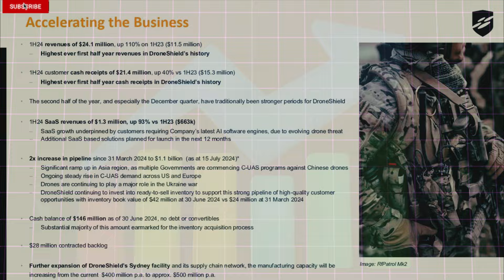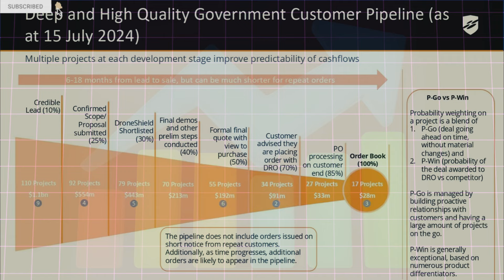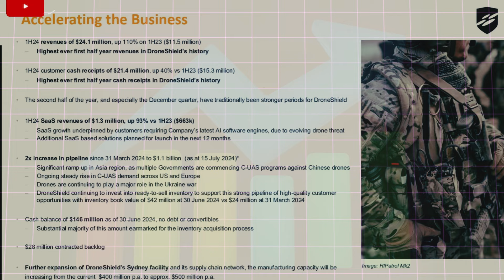DroneShield (ASX: DRO) Reports Record $24.1M Revenue & $1.1B Pipeline Growth - Investor Update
Discover the latest investor update from DroneShield Limited (ASX: DRO). In their first-half 2024 report, DroneShield has achieved record-breaking revenues of $24.1 million, marking a 110% increase from the previous year. With a robust sales pipeline of $1.1 billion, driven by significant demand in Asia, the US, and Europe, DroneShield continues to expand its market presence. Learn how their SaaS revenues have nearly doubled, reflecting the growing need for advanced AI solutions in counter-drone technology. Join us as we delve into DroneShield’s financial performance, strategic investments, and future growth prospects.